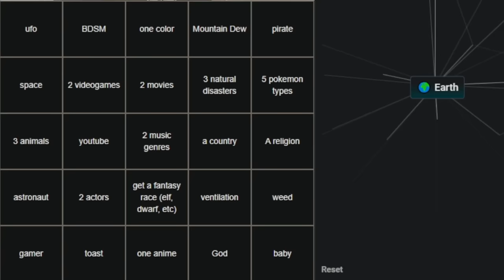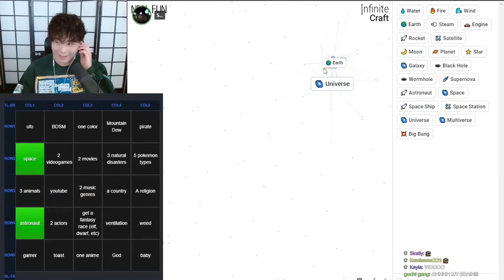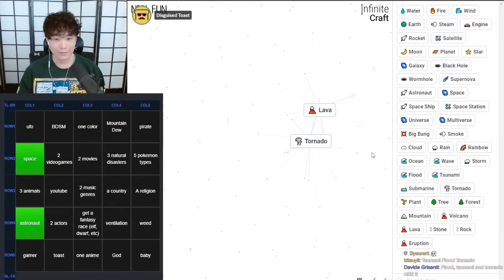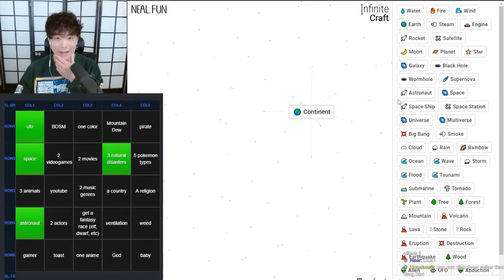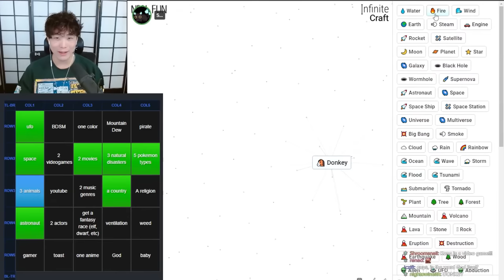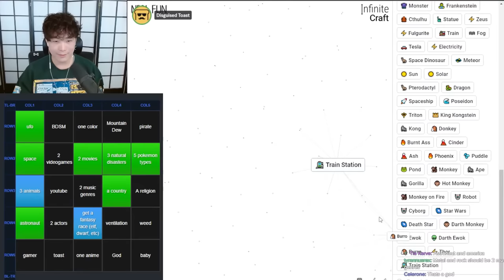I challenged him to a 1v1 race in InfiniteCraft... It got weird.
Turns out... Sykkuno got hands.